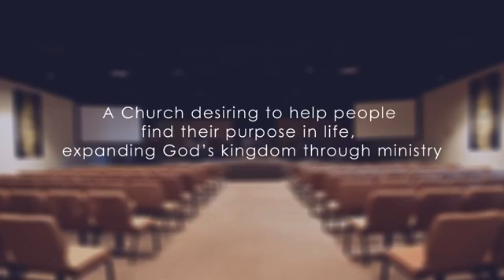Timothy to the Thessalonians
Join us today as Pastor Duane begins I Thessalonians Chapter 3. Todays keywords are Concern Co-laborer and Care in verses 1 through 5